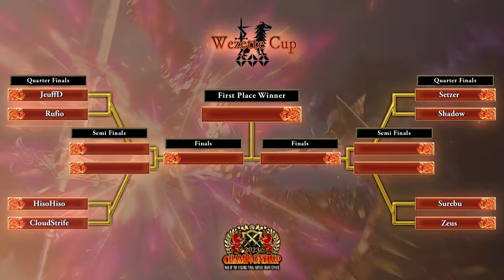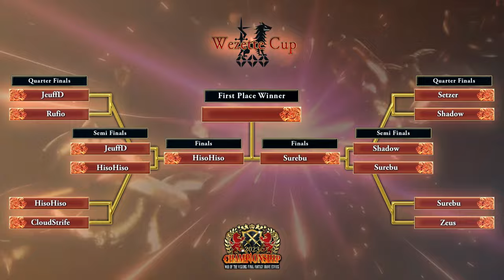WOTV FFBE CHAMPIONSHIP 2023 - Wezette Cup and Ovis Cup Highlights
Highlights of WAR OF THE VISIONS FINAL FANTASY BRAVE EXVIUS CHAMPIONSHIP 2023 Auto Battle Wezette Cup on August 19 and Manual Battle Ovis Cup on September 16, 2023.

Join the official Discord server for the latest information:
WAR OF THE VISIONS FINAL FANTASY BRAVE EXVIUS Official PvP Discord Server

▼About:
WAR OF THE VISIONS FINAL FANTASY BRAVE EXVIUS® is a tactical RPG for smartphones.